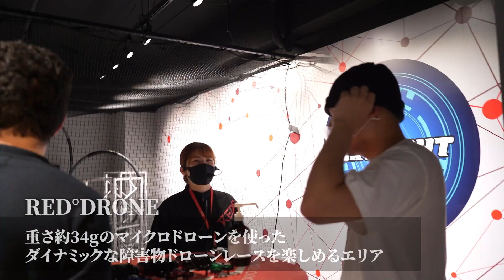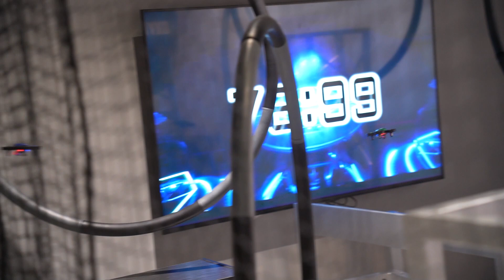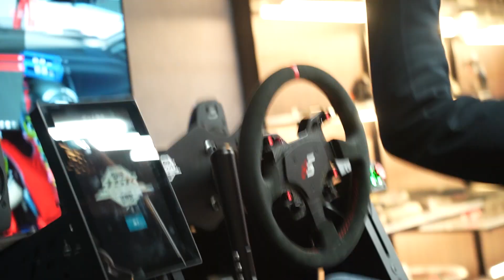【実写/shomaru7】人生を懸けた男のデートしてきた！後編【shomaru7】【shomaru7】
【REJECT 公式SNSまとめ】

【REJECT スポンサー】

株式会社アイ・オー・データ機器「GigaCrysta」様

富士通コネクテッドテクノロジーズ株式会社「arrows」様

快適すぎて動けなくなる魔法のソファ「Yogibo」様